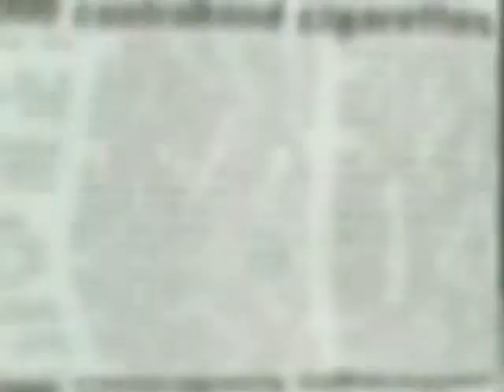Tim Horton's Cesspool (Coffee & Tea) Contamination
The dirty stir spoon with your so-called fresh cup of coffee or tea
Tim Horton's
Starbucks
Coffee
Contamination
Tea